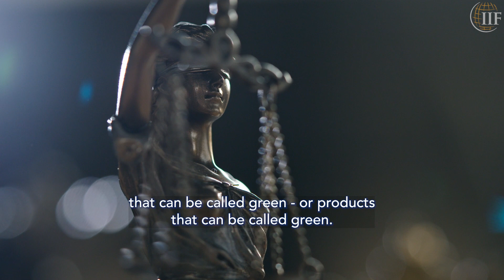FridayGreenMinute - Does the Definition of "Green" Vary?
The FridayGreenMinute this week begs the question: "Does "green" have different meanings in different parts of the business world?